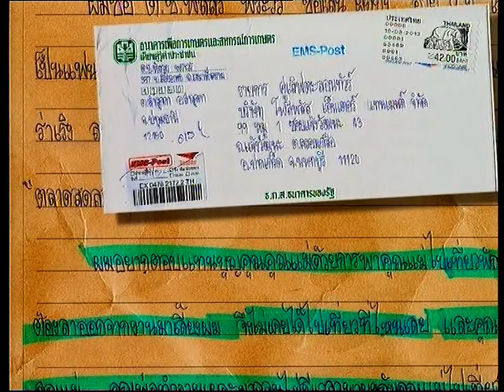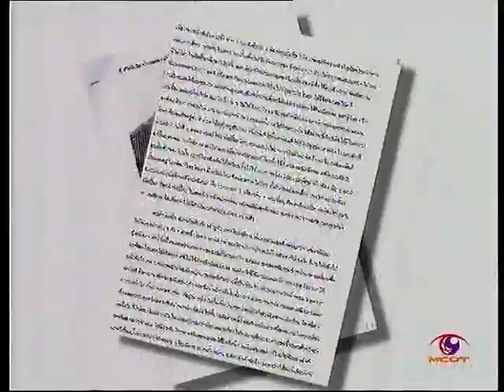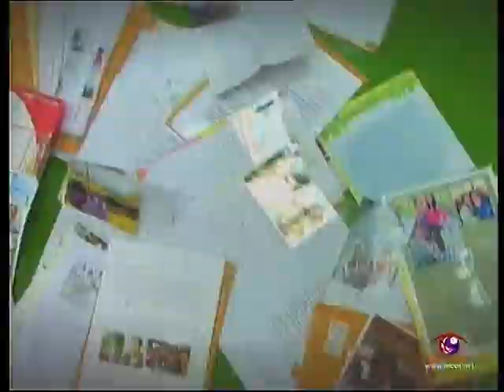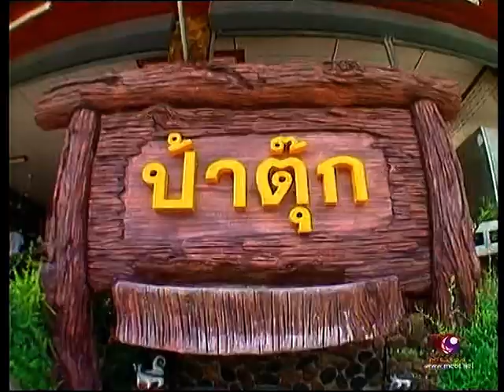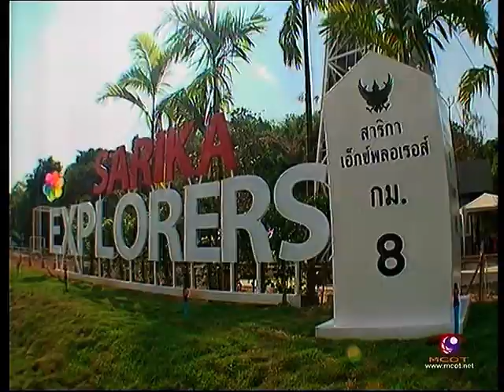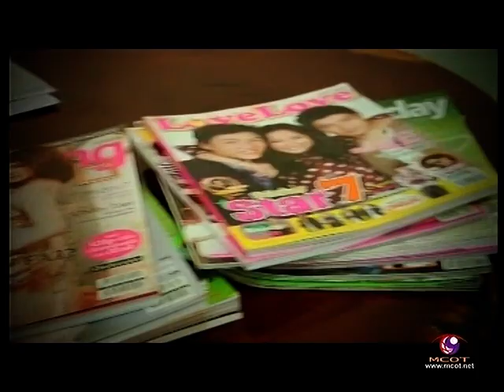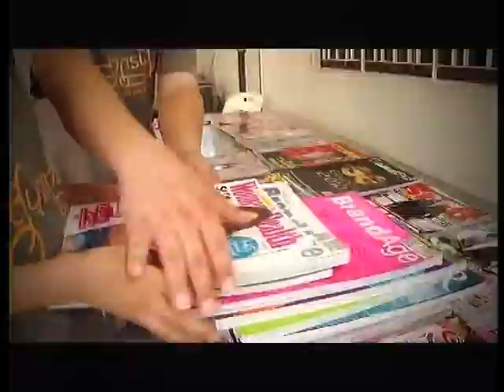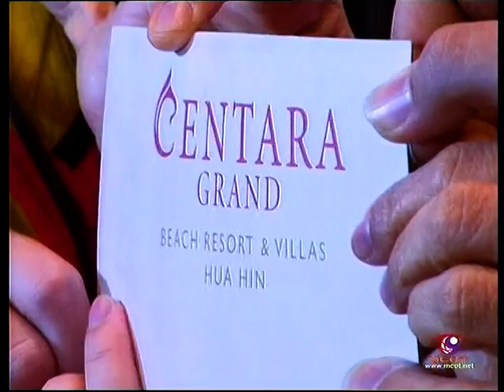คู่เลิฟตะลอนทัวร์เปิดตัวคนพากย์เสียงเก่งไกรวิทย์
รายการคู่เลิฟตะลอนทัวร์ออกอากาศมาเป็นปีที่ 2 โดยโพลีพลัส ขอบคุณทีมงานทุกคนครับ ขอบคุณคุณนิดอรพรรณ พี่ใหญ่ วิทวัส พี่เหม๋ง น้องเก็ต น้องเกด น้องโจ ทีมงานทุกคนน่ารักมาก
วันนี้เรามีความสุขมากครับรายการคู่เลิฟตะลอนทัวร์พาแฟนรายการไปเที่ยว เราได้เที่ยวด้วย เย้ๆๆ
เก่งไกรวิทย์